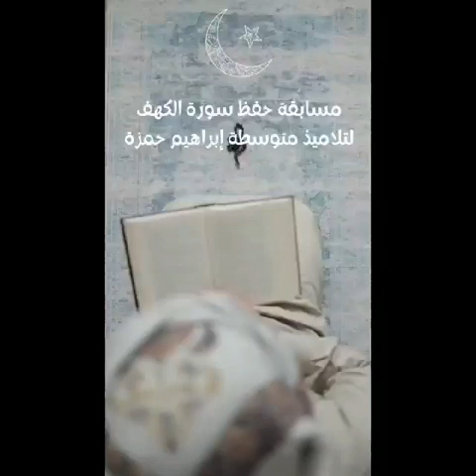مسابقة حفظ القرآن سورة الكهف متوسطة ابراهيم حمزة مدينة بوقاعة